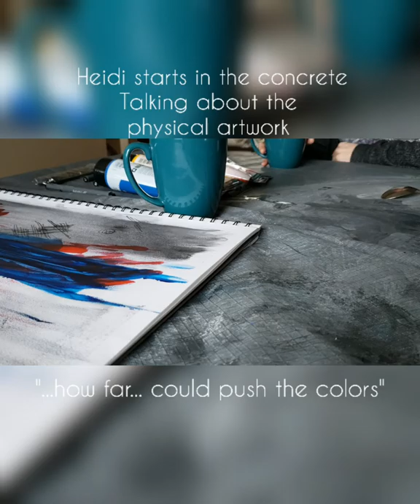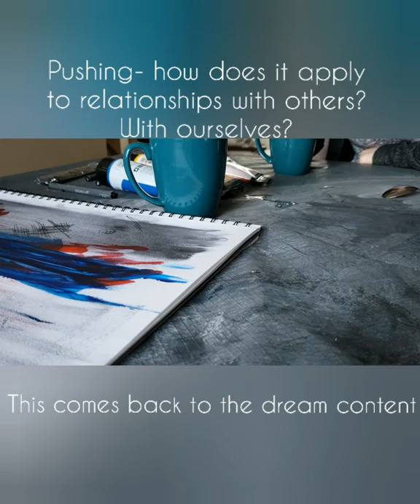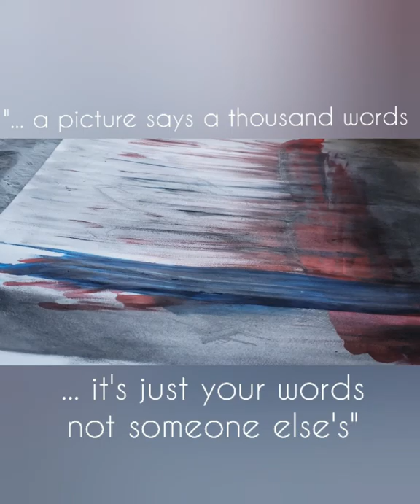Dream Exploration- Red Death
A guest artist creates abstract art exploring the death of a family member from their dream.

Musician: Jef